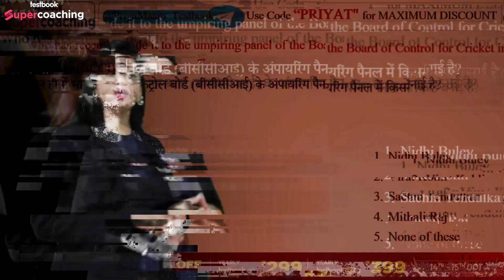January to December Current Affairs 2023 | Complete 1 Year Marathon Current Affairs | By Priya Ma,am